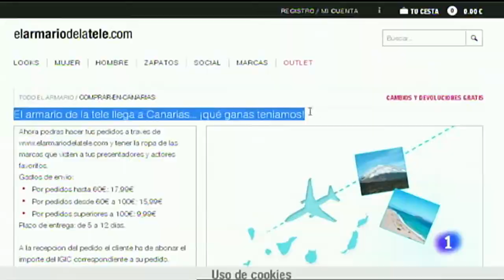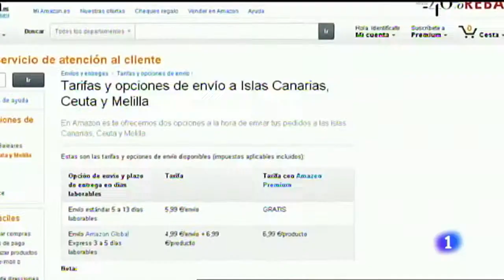DUA en Canarias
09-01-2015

13 de enero de 2015 entra en vigor la reforma del DUA, el Documento Único Aduanero

DUA de exportación
Desde julio de 2013, Correos nos repercute el coste de exportación nacional de mercancías, conocido como DUA. Ese coste debemos repercutirlo en las facturas.

Desde el 12 de enero de 2015, los pedidos de importe inferior a 3.000 € con destino Canarias están exentos de DUA de exportación.

Los pedidos con importe mayor de 3.000 € que van a Canarias y todos los que van a Ceuta o Melilla llevan el DUA de exportación incluido en los gastos de envío y conlleva un coste de 12,84 €. Es independiente del DUA de importación, que tendrás que atender a la entrega del paquete.

Tenemos conocimiento de que las personas físicas pueden realizar el autodespacho de la mercancía en nombre y por cuenta propia, sin la intermediación de terceros y por tanto sin tener que soportar los gastos de despacho. Para más información sobre esta posibilidad, por favor consulta aquí.

DUA de importación
Por lo que sabemos, a la llegada de los paquetes a destino, la autoridad aduanera repercute también un DUA de importación, del que podemos ofrecer información sólo a título orientativo.

En Melilla, según tenemos entendido, no existe DUA de importación.

En Ceuta, tiene un importe fijo de 14 €.

En Canarias, depende del importe que indica la factura:

si la compra es de menos de 22 €, el DUA de importación conlleva un importe de 6,60 €

si la compra es de 22 € o más, el DUA de importación conlleva 13,74 €

A principios del año 2014 fue aprobada una nueva norma fiscal sobre este asunto, que simplificaba los trámites y eliminaba parte de los impuestos y tasas. Según nos ha informado la Agencia Tributaria, su entrada en vigor se ha aplazado a algún momento del año 2015 todavía sin determinar porque aún no se ha hecho el desarrollo informático necesario en los propios sistemas de la Administración. Somos conscientes de lo importante de esta medida para facilitar el comercio con Canarias, Ceuta y Melilla y estamos preparados para su entrada en vigor. Hasta entonces, sigue vigente la norma basada del DUA de exportación para Ceuta y Melilla y del DUA de importación más impuestos locales según destino.

IGIC, IPSI
Además del DUA, hay impuestos locales o regionales que puede que supongan un gravamen adicional en tu pedido. Igualmente, ofrecemos esta información a título orientativo.

En Ceuta y Melilla se aplica el IPSI (Impuesto sobre la Producción, los Servicios y la Importación) y el tipo aplicado es del 10 % sobre el valor de los artículos.

En Canarias se aplica el IGIC (Impuesto General Indirecto Canario) y el tipo aplicado depende del valor de la mercancía declarado en factura:

si la compra es de menos de 22 €, está exenta de IGIC

si la compra es de 22 € o más, el IGIC tributa al 7% del valor declarado en factura

En todos los pedidos con destino a Canarias, Ceuta o Melilla adjuntamos al paquete la factura de la compra con objeto de inspección aduanera. Es una obligación legal y en la factura constará siempre el valor íntegro de la mercancía enviada.